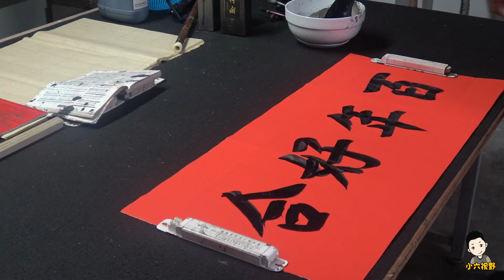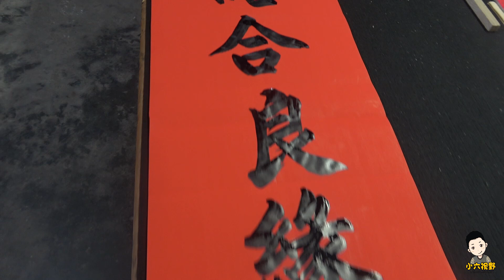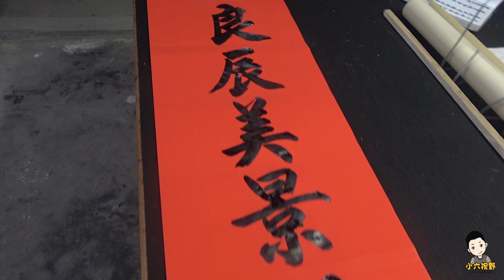小六一提筆寫“百年好合”，就知道又有好事將近了，祝福獻給新人